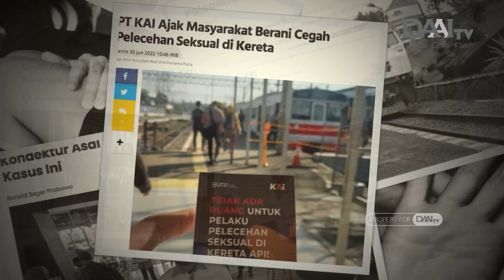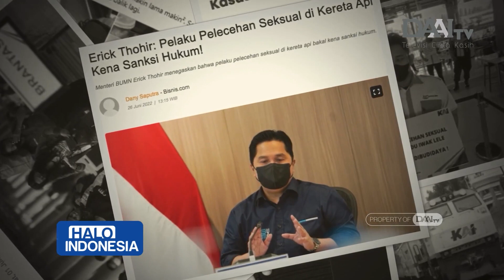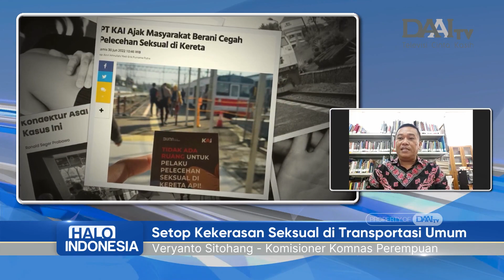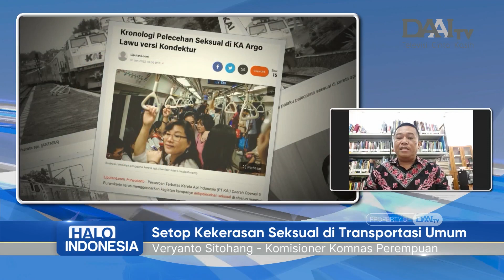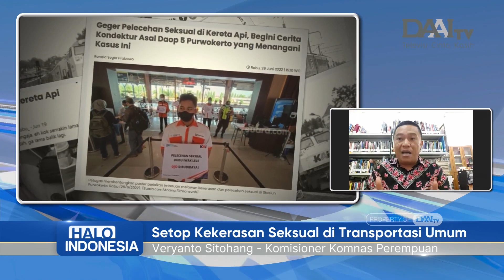Setop Kekerasan Seksual di Trasportasi Umum | Halo Indonesia